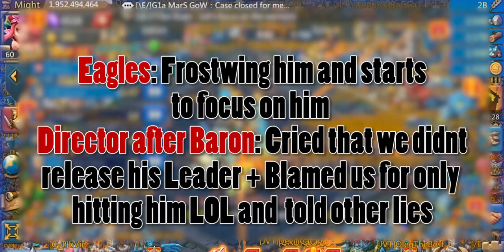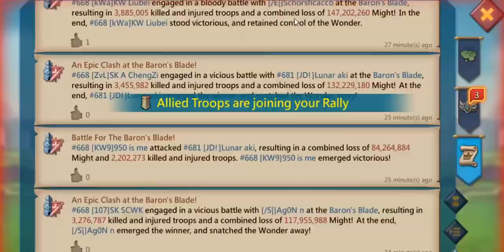Lords Mobile - I Am The Best Cutter?!? - Eagles vs KW & HaH & SGE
Thanks so much for supporting our videos! I hope you like watching them!

🎵 HOPEX - Warrior 🎶